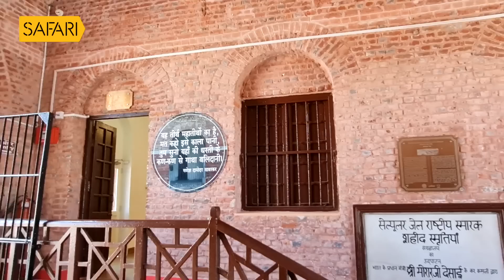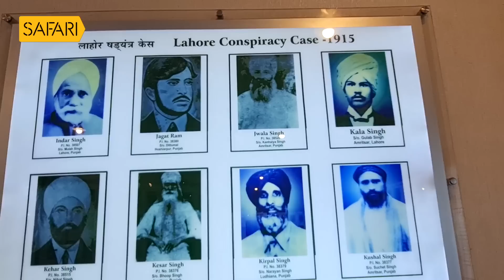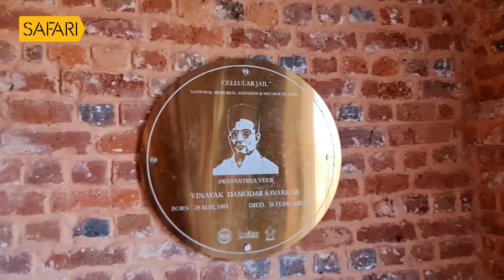Sancharam | By Santhosh George Kulangara | Andaman 03 | Safari TV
Santhosh George Kulangara | Sancharam | Malayalam |Andaman | Travel Vlog | SGK | Safari | Santhosh George Kulangara Sancharam

|| ANTI-PIRACY WARNING ||